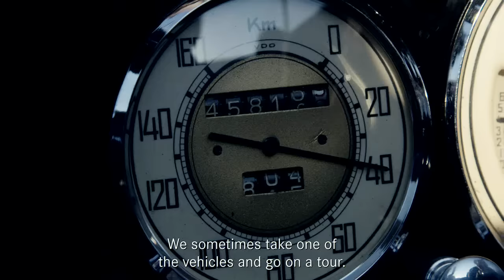Maybach - a life's passion.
What to do with the world’s biggest privately owned Maybach collection? Answer: open up a museum. Anna and Helmut Hofman made this dream a reality. With at least 18 cars (their first being from Canada),  they own more than ten percent of the world’s remaining classic vehicles from this exclusive brand.